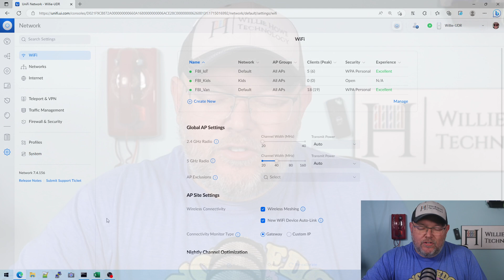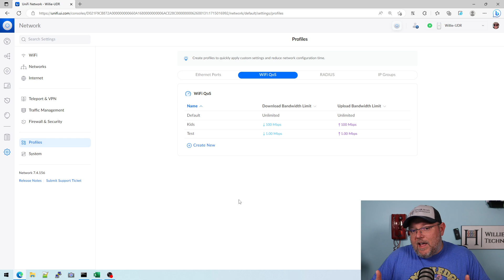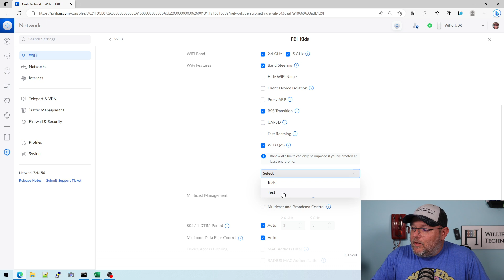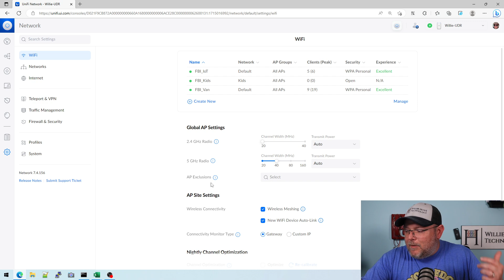UniFi WiFi QoS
Ubiquiti has changed the User Profile for network speed limits to WiFi QoS.  What do you think about this and how do you think it will play out long term?

Amazon Afflilate Links for Gear:
Synology DS923+

Want to join us in learning how to deploy network services like this?  Put your name on the training list now

We support all Grandstream, Synology, DrayTek, Obihai, Poly, Ubiquiti, MikroTik, Extreme, Palo Alto, and more!